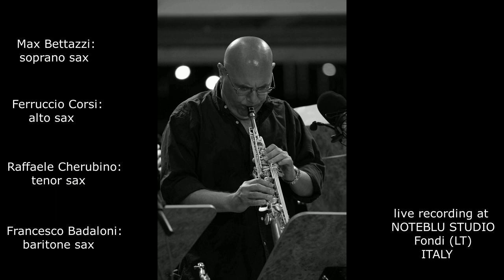George Gershwin: Porgy And Bess " B-C-B-C " italian sax quartet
Max Bettazzi : soprano sax
Ferruccio Corsi : alto sax
Raffaele Cherubino : tenor sax
Francesco Badaloni : bari sax
live recording at noteblu studio Fondi (LT) Italy